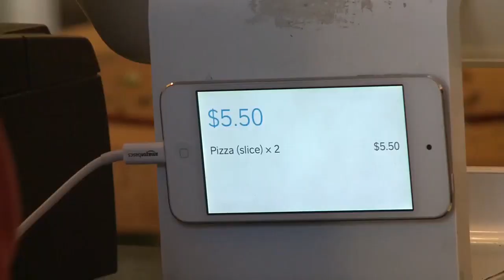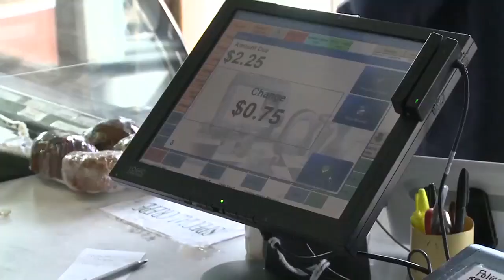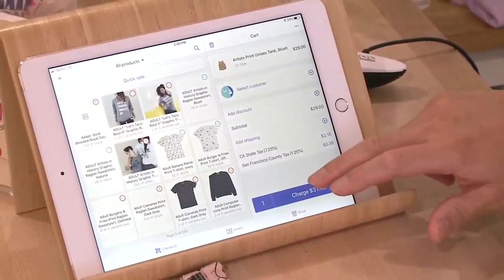SmartMoney Monday: How technology is helping small businesses succeed in Hawaii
Small businesses employ over half of Hawaii's workforce. Kristen Konishi from Bank of Hawaii tells us more about Merchant Services.